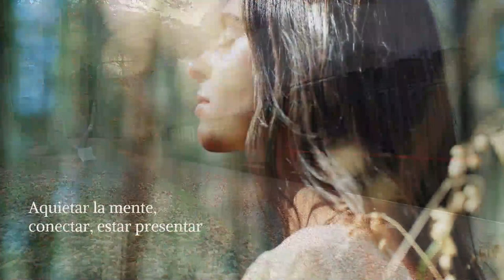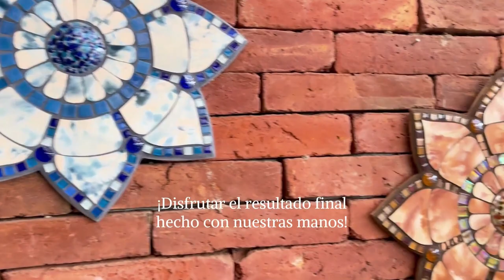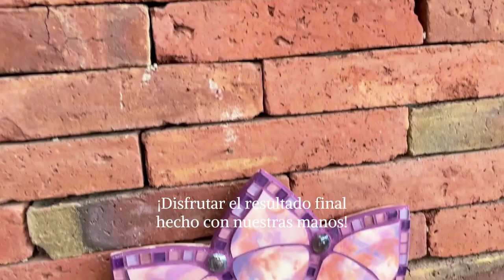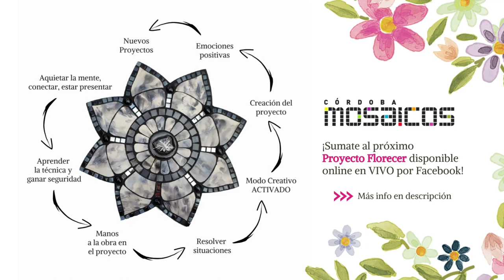CURSOS DE MOSAICO ♥️ Son diferentes, te cuento todo en este video.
En cada curso, que yo prefiero llamar ¨experiencia¨, propongo, a quien decide sumarse, que consideren los proyectos y el proceso aprendizaje como un puente para conectar con su interior y su lado creativo.

Además de aprender una técnica y realizar tu trabajo, vas conocerte mas: todos los rasgos de tu personalidad quedaran expuestos. La seguridad, el miedo, la ansiedad, la perseverancia...tener esa información y visualizarla, te invita a transformar lo que te incomode. Es una gran oportunidad para hacer un trabajo de crecimiento personal. Arte + Coaching

Contenido creado por Mariana Frascarelli -  Health Coach de Salud certificada en Institute for Integrative Nutrition (Director de Salud Integral de  IIN Dr. Deepak Chopra)

👉 Te invito a conocer todas las Experiencias Mandalas y cursos que podés hacer conmigo de manera online:

🛒Tenemos venta ONLINE y sucursales en Córdoba y Buenos Aires. Hacemos envíos a todo el país🚚

🔔 Activá la campanita para recibir notificaciones de nuevos videos y seguir aprendiendo!

¡Se vienen muchos proyectos DIY para hacer en casa!